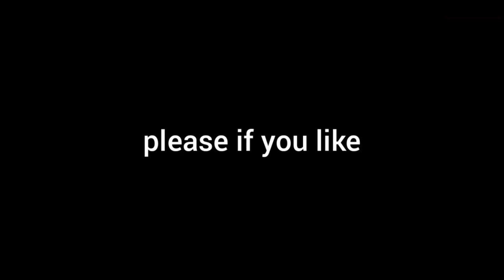CONSTRUCTION SIMULATOR 3 : Game mobile 📱:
@farming simulator
Thanks for your wonderful support
Thank you for your continued support and for everything you have done for this channel. Thank you from my heart. Thank you🙏🙏